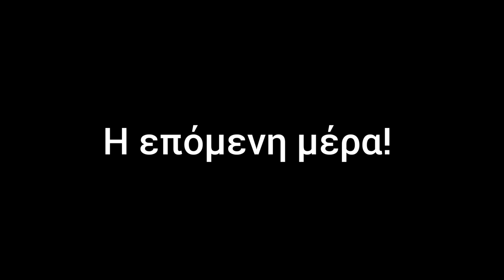Vlog 64- Βρήκαμε το σπίτι μας!!!??? Part.. Ούτε θυμάμαι...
Επιτέλους βρήκαμε το σπίτι που μας άρεσε πραγματικά πολύ και κάναμε αίτηση και περιμένουμε απάντησή!!!
Επίσης πήγαμε πάλι στο Mainz γιατί τελικά έχει καλύτερα πάρκα από εκεί, οπότε είδαμε και τις κατσικουλες και τα φλαμινγκο και περάσαμε υπέροχα!

Ευχαριστούμε που μας παρακολούθησα τε!!!

Πρόγραμμα επεξεργασίας: Insot

Μουσική:
music BEACH  musician jef
Μουσική: inshot